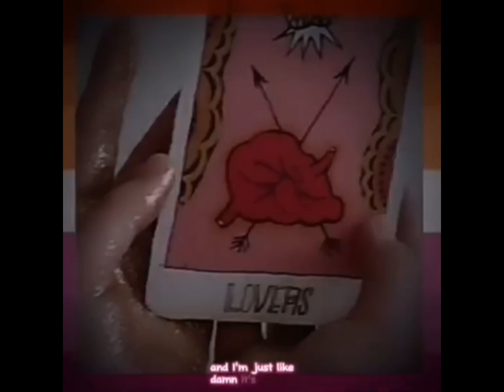1k sub MEP check desc.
Thank you all for joining and hopefully subbing bc this wouldn’t be possible without those who subbed and participated!!

After a month of entries, we have all of them folks! This was a little difficult bc some of y’all can’t time very well 😭😂😂 and some of y’all don’t follow the rules 💀 BUT THATS OKAY bc it all worked out and I think it looks great!

We also had some non-editor channels who joined and absolutely ATE

Anyways for y’all rule breakers, here were the rules:

Preferably LGBT bc it was pride month (not required) 🏳️‍⚧️🏳️‍🌈
Must have smooth transitions
1:1 ratio (a lot of y’all broke that 💀🤷🏼‍♀️😭😅)
Has to be riordanverse/pjo/toa/hoo

But you all did great!!

Parts:
1. @itsurfavemmaaa
2. @Athena_edits-
3. @Fictionalppl_editz
4. @Shadow_Child_Of_Nox
5. @MalfoysPr1ncess (and yes you were an exception with the rules bc I let u do robin (bc robin Is amazingggggg)
6. @Giaschannel2012
7. @-rainy.edits-
8. @Talentless-daughterofapollo
9. @Astri-cabin13
10. @Antisocial_Lesbian
11. @Emily_reads
12. ​⁠@Galaxend.
13. ​⁠@blue.pancakes
14. @natseditss2
15. @Emily_reads
16. @That.Greek.Mythology.kid.
17. @Giaschannel2012
18. @Antisocial_Lesbian